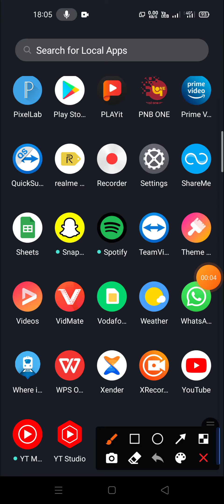use internet or 4G VoLTE in realme x7 maxduring call phone pe call or internet ek sath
Fix: Unable to use internet or 4G VoLTE during call phone pe call or internet ek sath kaise chalayen Fix: Unable to use internet or 4G VoLTE during calls How to use Internet while on call with Proof Ab koi Call Ayega to Internet Off Nahi hoga. During Call Internet Off Problem Solverealme Internet Connection Problem On Calling - How to Solved? Data internetwithcall realme new latestrealme smartphone
Volte call, 4g call, internet during call, call with internet, problem fixe, volte disable, not working,realme x7 max